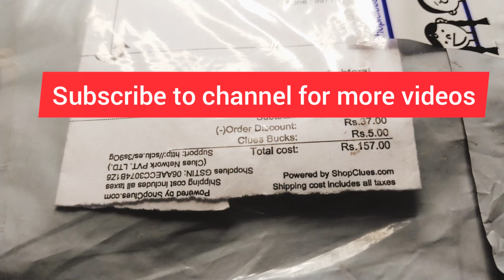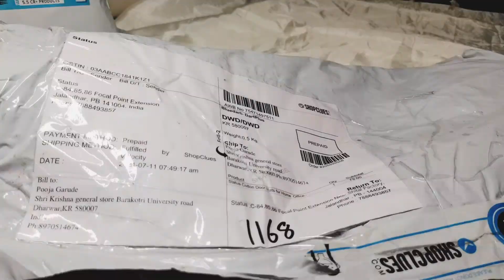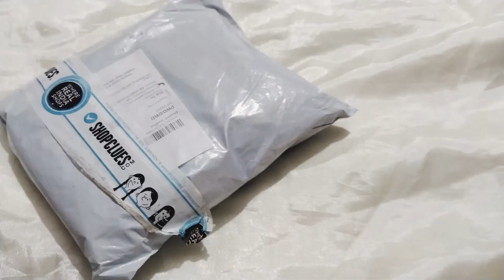shopclues loot offer at ShopClues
10 youtubeindia hashtags
youtubeindia - 34%